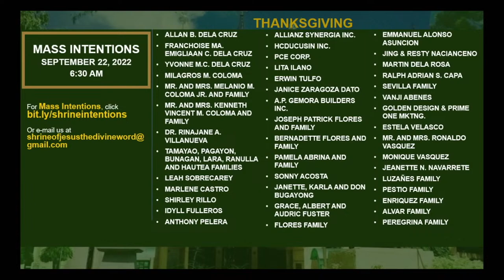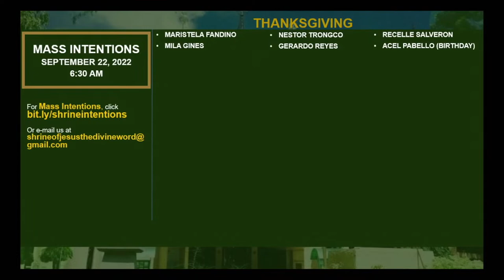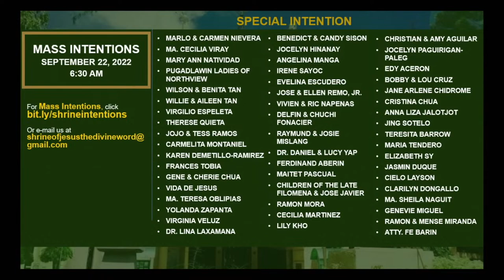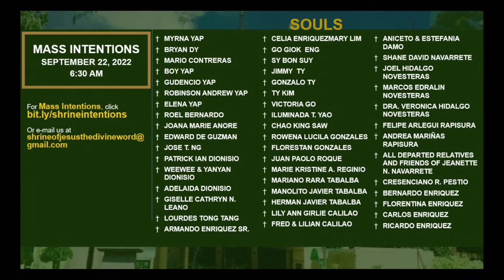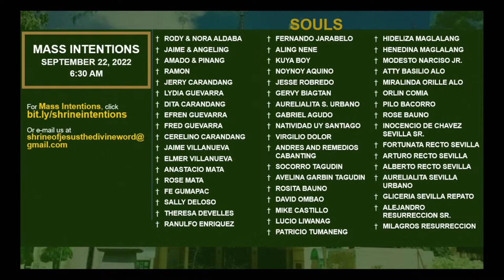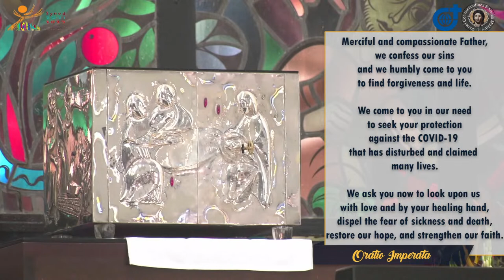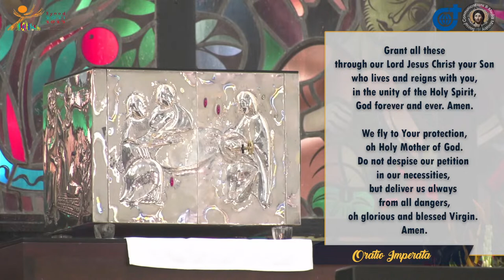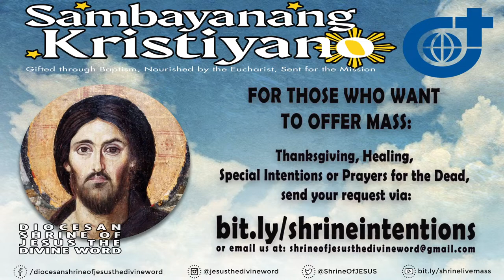22 September 2022, 6:30am, Thursday | Live Now Holy Mass at the Diocesan Shrine of Jesus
Live Now | Online Holy Mass - 6:30am, Thursday in the Twenty Fifth Week in Ordinary Time, September 22, 2022.

This Holy Mass is celebrated via online and presided by the Rev. Fr. Louie Punzalan, SVD (Alumni Affairs & External Relations) at the Diocesan Shrine of Jesus the Divine Word at Christ the King Mission Seminary, Quezon City.

Reading: ECCL 1:2-11

Responsorial Psalm: PS 90:3-4, 5-6, 12-13, 14 & 17BC
“In every age, O Lord, you have been our refuge.”

“I am the way and the truth and the life, says the Lord; no one comes to the Father except through me.”